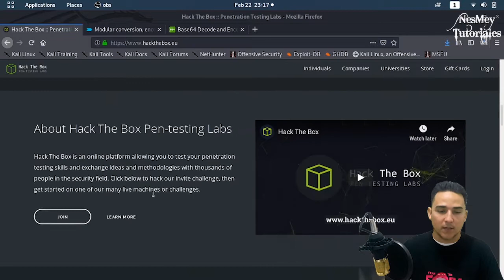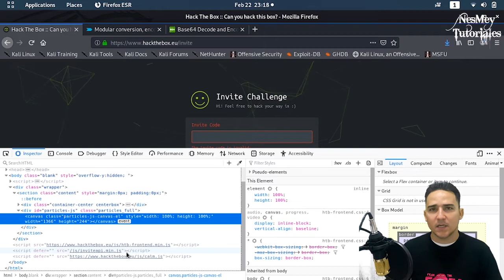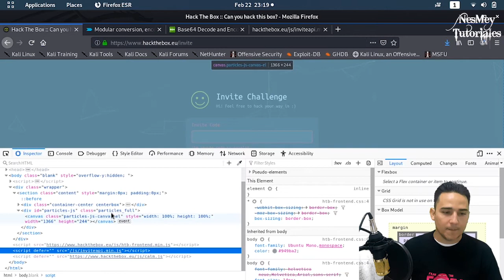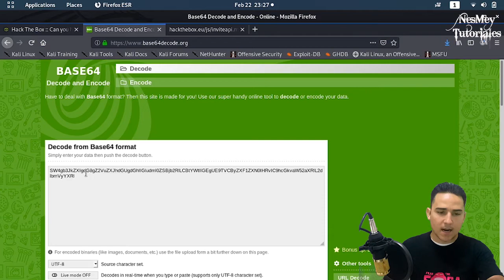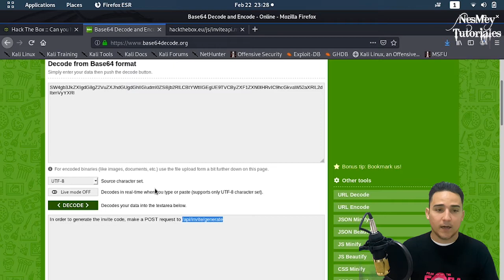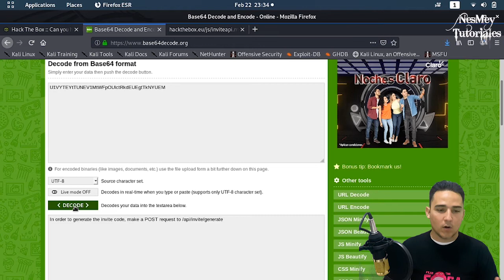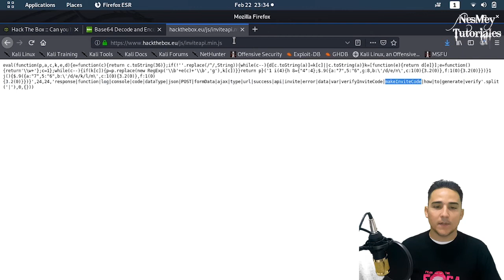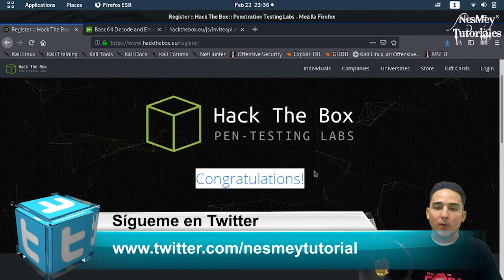📦 CÓDIGO H4CK THE BOX 📦- ¿Cómo ENTRAR?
Nuestra tarea es registrando en hackthebox pero para ello primero debemos de encontrar el formulario de registro. Así que tenemos que encontrar la forma de generar nuestro propio código de invitación.